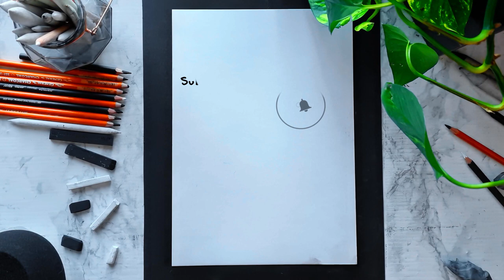[ASMR] Drawing Gloria ASMR with Charcoal Pencils [No Talking]